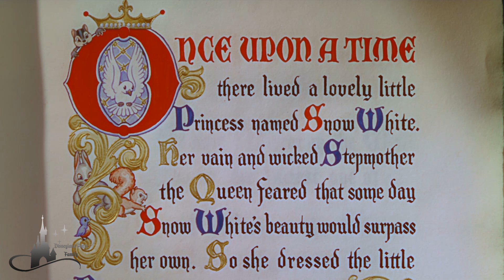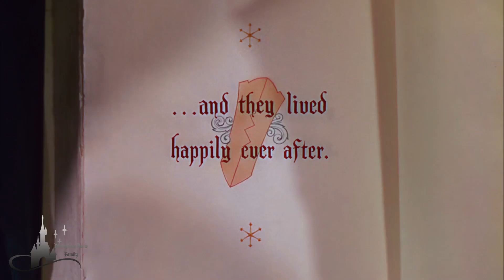Art of Disney Animation - VF - Version 2002 - Walt Disney Studios - Paris - Full HD movie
Une attraction emblématique des Walt Disney Studios de Disneyland Paris a récemment fermé définitivement ses portes ... "Art of Disney Animation".  Durant la première partie de ce show, un superbe montage nous était montré.
J'ai essayé de le reconstituer presque à l'identique ... cette fois dans sa à l'ouverture en 2002 et en 100% bande son française..

An emblematic attraction of Walt Disney Studios in Disneyland Paris has recently definitively closed the doors ... "Art of Disney Animation".  During the first part of the show, a wonderfull movie was showed.
I have tried to remake this movie which was unfindable in a good quality ... this time with the opening version in 2002 and in 100% in french soundtrack.
Please, say what you think about it !